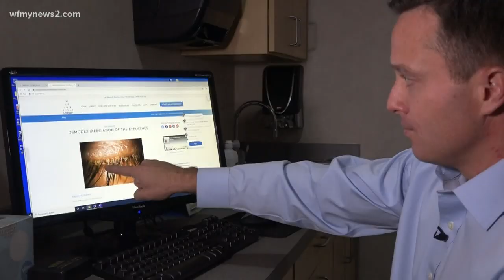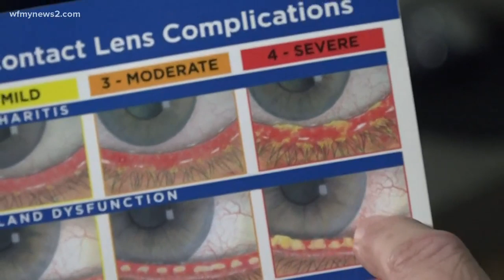Is 'Eyelash Lice' A Real Thing?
You may want to take a closer look at those eyelash extensions.